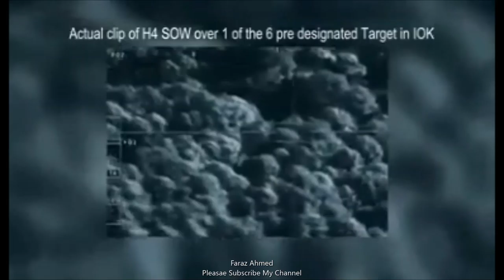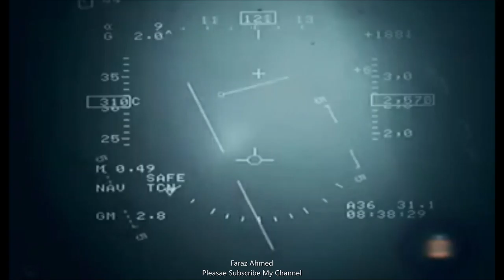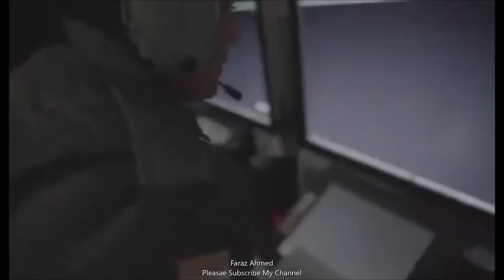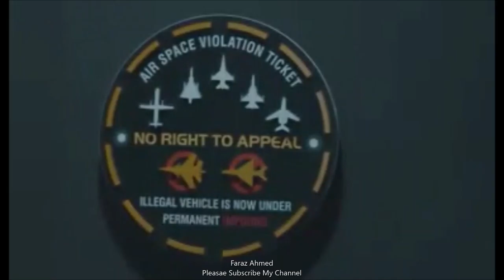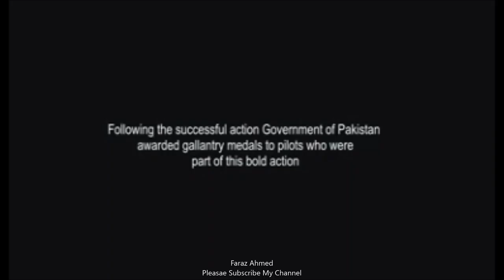Surpriseday special PAF Pakistan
My name is Faraz and I am based in Pakistan. On this channel, you'll find a variety of videos that showcase my interests, hobbies, and experiences. From vlogs to travel videos, product reviews to tutorials, I cover a range of topics that I hope will entertain and inform you. Join me as I explore my world and share my perspectives with you.

‘Time to wait for our surprise’ were the words said by the DG ISPR last year in a press briefing after Indian Air Force violated Pakistani airspace.
The operation resulting from airspace violation was a demonstration of the professional capacity of the Pakistani military that will be remembered forever.
Operation Swift Retort saw a Pakistani fighter jet shooting down two Indian Air Force fighter aircraft as the former was returning back from occupied Kashmir after successfully targeting Indian military installations.
Indian pilot, Wing Commander Abhinandan Varthaman, landed in Pakistan after his Mig-21 jet was blown midair chasing a Pakistani jet.
Villagers within Pakistan’s side of LOC gave Abhinandan a severe beating before handing him over to Pakistan Army.
Pakistani authorities gave the Indian war prisoner a taste of Pakistani hospitality after rescuing him from enraged villagers.
Prime Minister Imran Khan decided to repatriate the disgraced Indian pilot as a goodwill gesture and in an effort towards bringing down cross-border tensions.